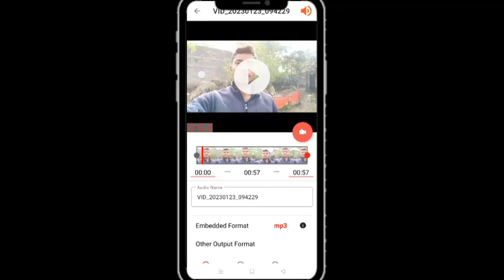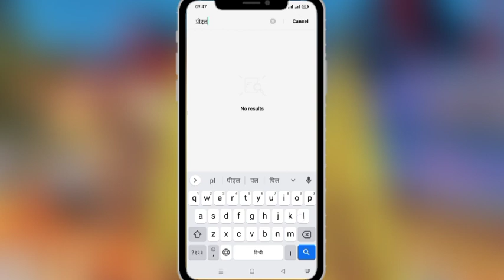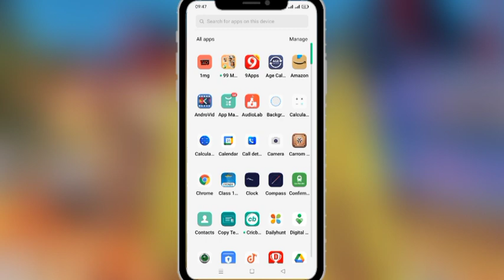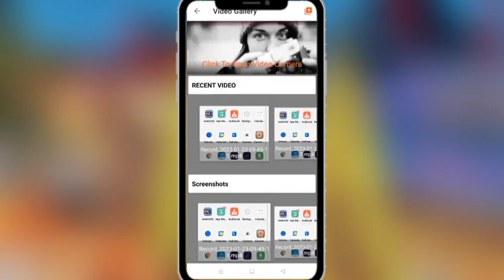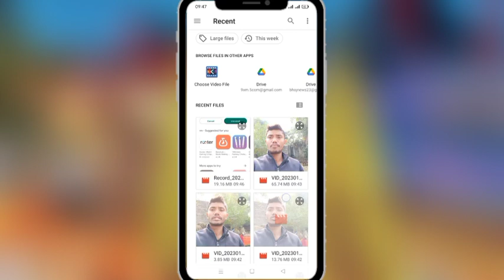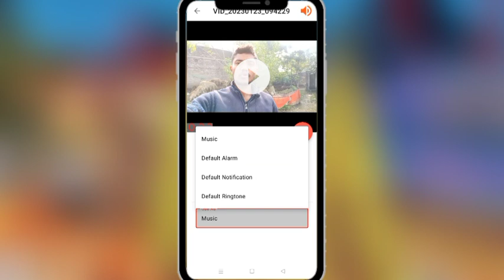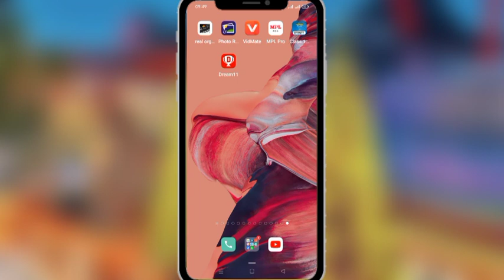वीडियो को ऑडियो में कैसे बदले | how to convert video to audio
वीडियो को ऑडियो में कैसे बदले | वीडियो Gana को ऑडियो में तुरंत कैसे बदले 2 सेकंड 2023